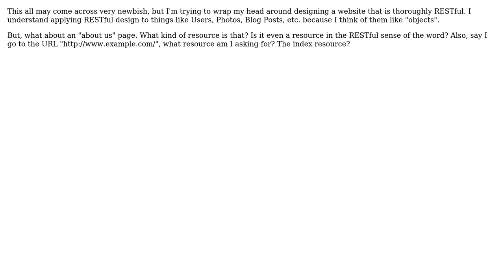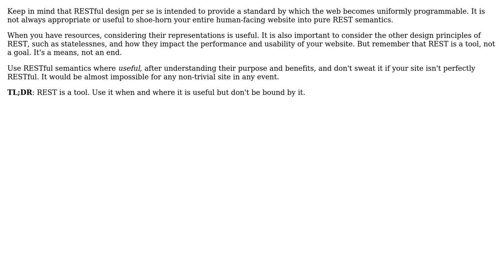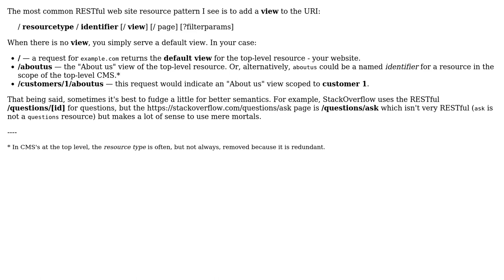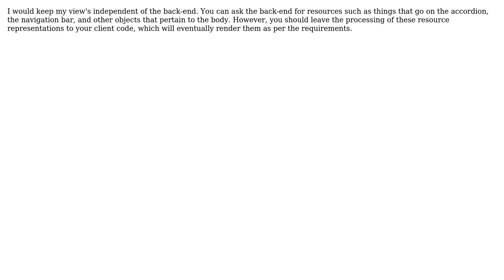Software Engineering: Applying RESTful design to an entire website? (5 Solutions!!)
Software Engineering: Applying RESTful design to an entire website?

With thanks & praise to God, and with thanks to the many people who have made this project possible! | Content (except music & images) licensed under CC BY-SA | Music | Images & others | With thanks to user TaylorOtwell user SPI user S.Lott user sea-rob user Rein Henrichs user Nicole and the Stack Exchange Network Trademarks are property of their respective owners. You are responsible for your own actions.